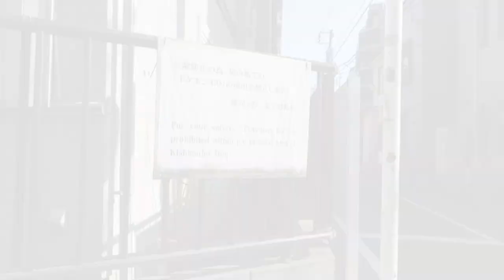Visiting a 240 year old candy store in Tokyo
I found out last week that I live near a hidden gem, a 240+ year old candy shop. I had to check it out and bring you guys along with me! Please enjoy!